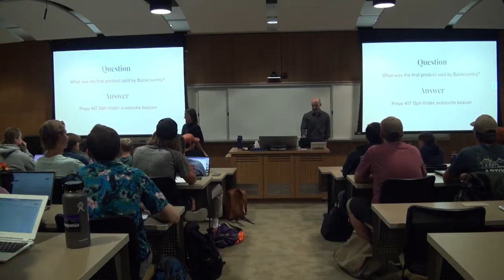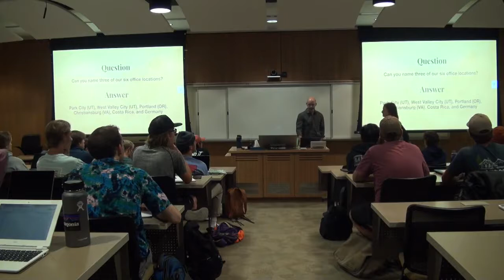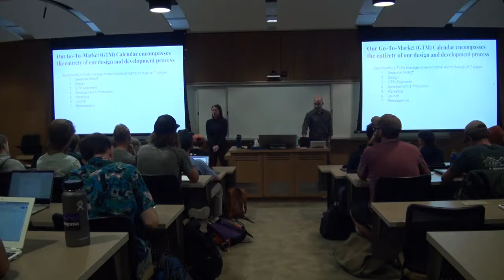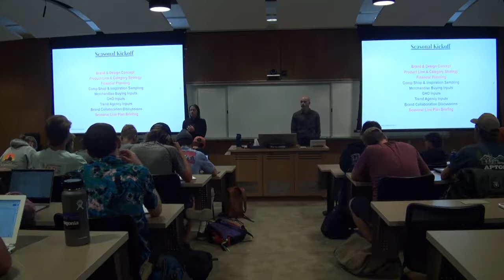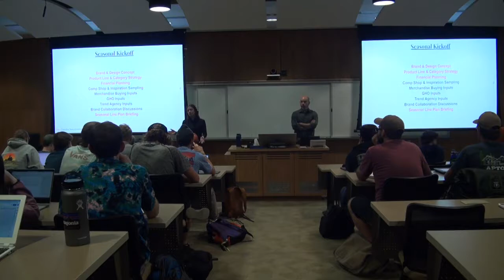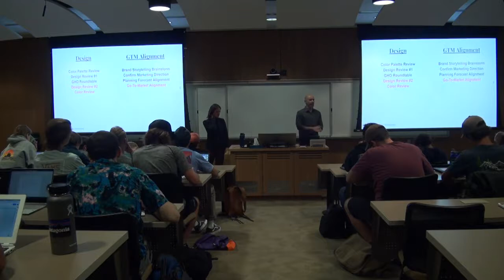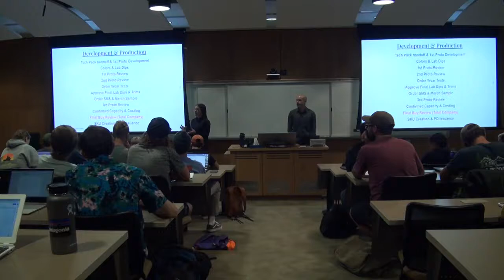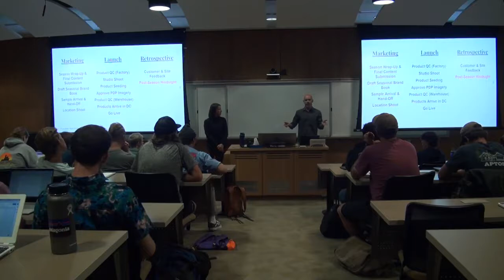Backcountry Owned Brands Team Talks Product Management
Andrew Fletcher, Head of Owned Brands and Alicia Applegate the product line manager at Backcountry visited the Outdoor Product Design & Development program and spoke to students about the career opportunities in product line management.

Connect with Andrew and Alicia on LinkedIn.